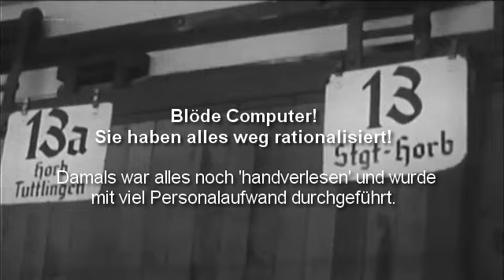Als Neger noch Neger waren